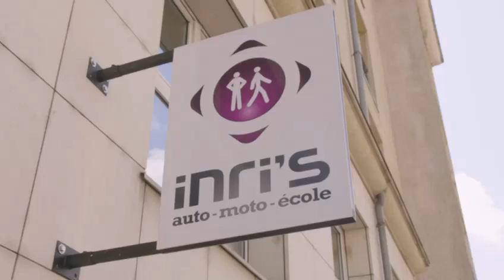Présentation de notre réseau - INRI'S FORMATIONS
Bienvenue sur le compte officiel d'INRI'S Formations, 1er réseau spécialisé en stage permis accéléré ! 🚘⚡